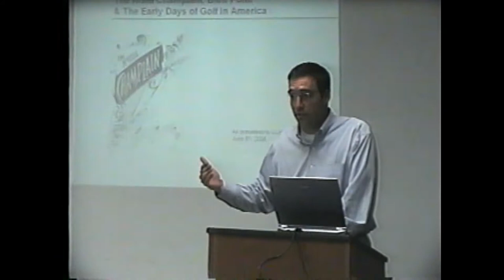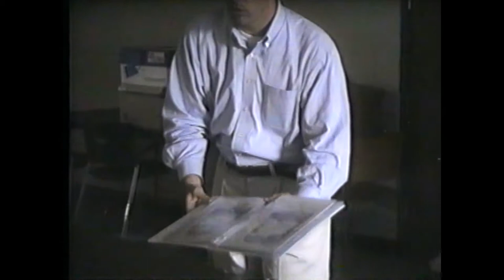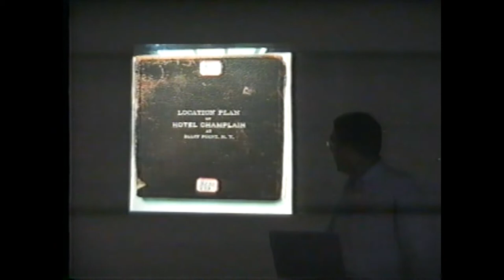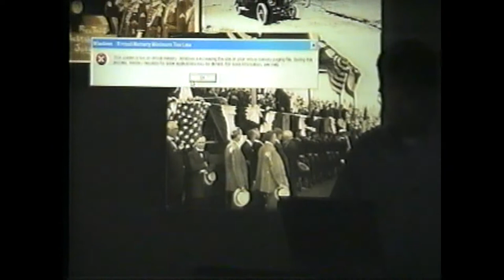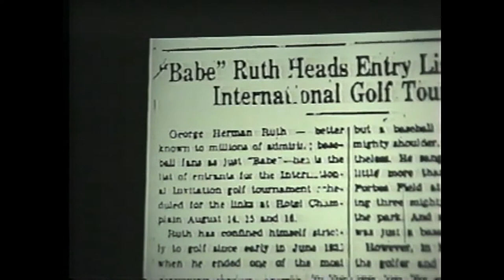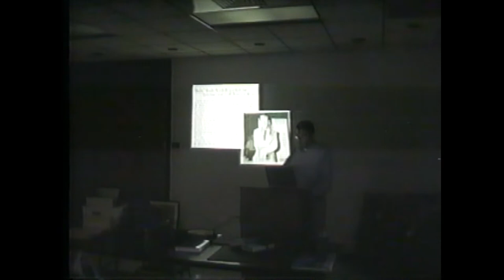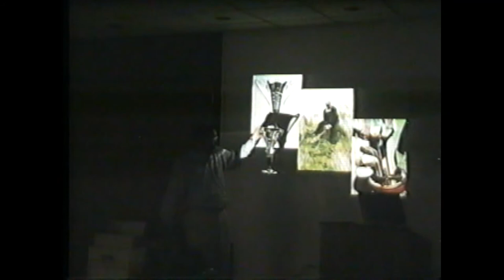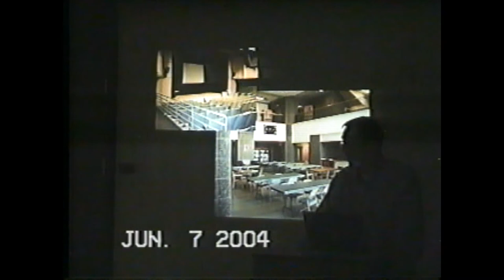Bluff Point History Matt Dodds 6-7-04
Matt Dodds offers a great deal of insight into the history of the Bluff Point area, 2004